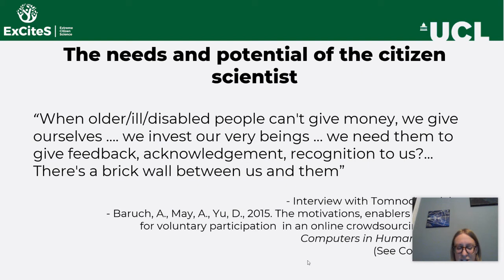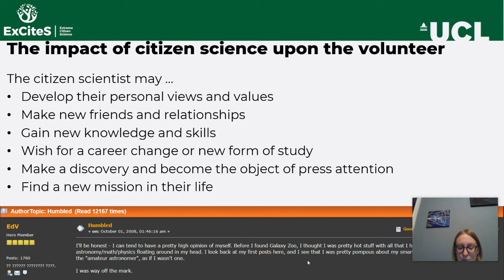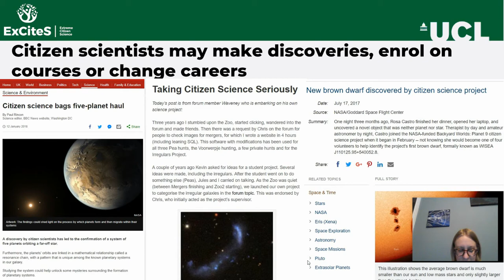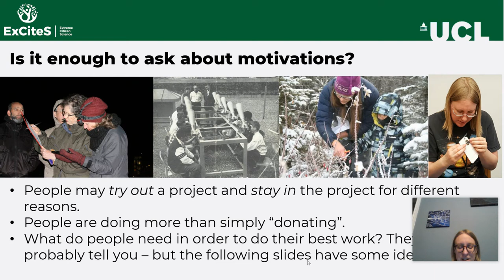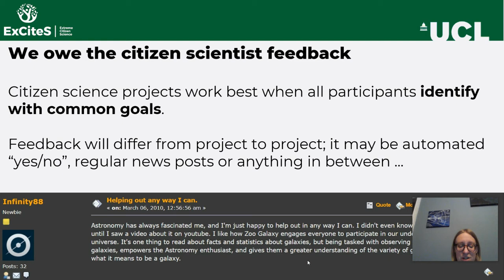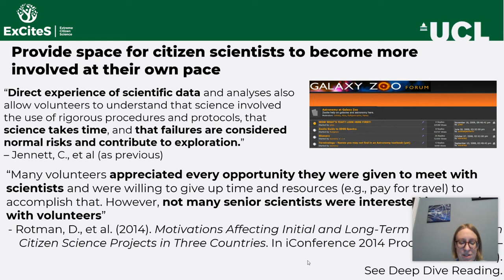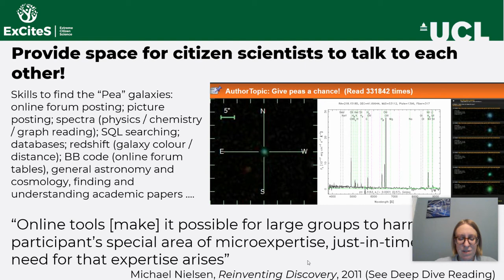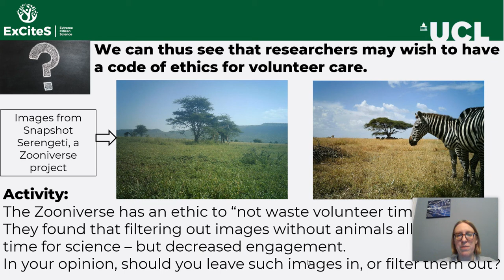Lecture 10 Part 3: Volunteer Engagement, Management and Care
In this 3rd part of lecture 10, we'll examine the impact of citizen science participation on the volunteer. It can be life-changing. This has implications for researchers in terms of responsibilities and duty of care.